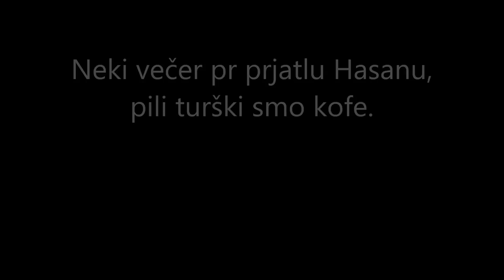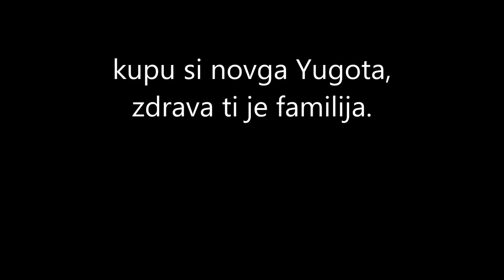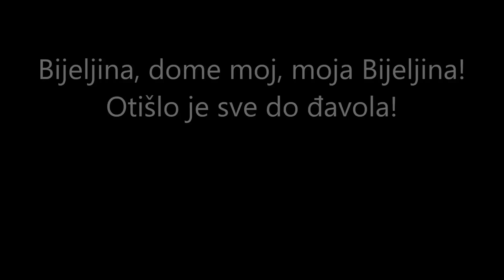Kok band Bijeljina lyrics